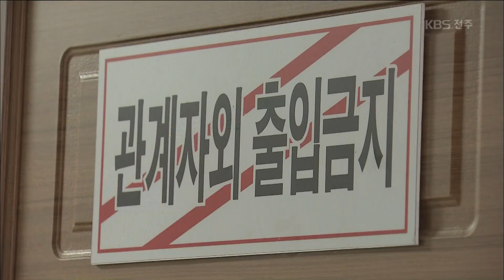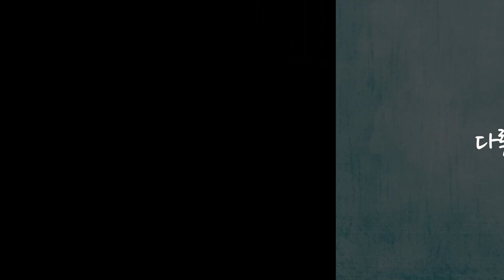고교 중간고사 답안지 조작 의혹 파문… 교육청 감사 착수 2019.10.29(화)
[앵커멘트]

전주의 한 고등학교에서
학생의 시험 답안지를 조작한
의혹이 제기돼
교육청이 감사에 착수했습니다.
얼마 전까지
이 학교 교무부장으로 근무했던
교사 자녀로 확인됐는데요.
안승길 기자의 단독보도입니다.

[리포트]

전주의 한 고등학교입니다.

이달 초 치른 중간고사에서
한 학생의 답안지가 조작됐다는 의혹이
불거졌습니다.

해당 과목을 담당하는 교사가
이 학생의 OMR 객관식 답안이
수정된 정황을 알아챈 뒤
학교에 문제를 제기한 겁니다.

학교 측의 자체 조사 결과,
학생이
OMR 답안지에 기재한 객관식 오답을
누군가 정답으로 바꾼 의혹이

[녹취]학교 관계자(음성변조)
"채점 중에 인지하게 됐고요. 2학기 1차 고사에서 답안지에 이상한 현상이 발견돼서 저희가 자체적으로 파악을 해봤고…"

해당 학생은
얼마 전까지
교사의 자녀였습니다.

학교 측은
성적관리위원회를 열어
이같은 사실을 확인한 뒤,
교육청에 보고했고,
현재 감사가 진행 중입니다.

[녹취]전북교육청 관계자(음성변조)
"지금 감사를 하고 있으니까요. 그 행위를 하는 과정에서 조력자가 있을 수도 있고 여러 가지가 있잖아요. 만약 사실이면 불이익 조치가 따르겠죠."

공교육의 신뢰와 공공성을
흔들 수 있는 채점 부정 의혹 사건에
교육청이 어떤 감사 결과를 내놓을지